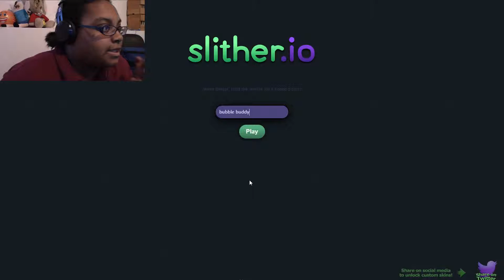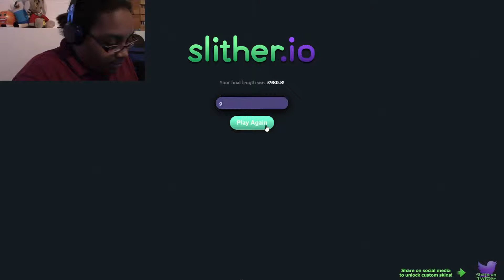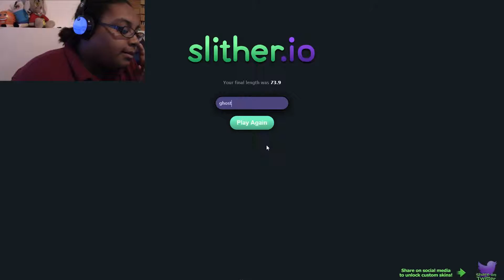Survival is a Battlefield [Slitherio]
Its hard to survive when you have big snakes and small snakes trying to kill you at every turn you go.